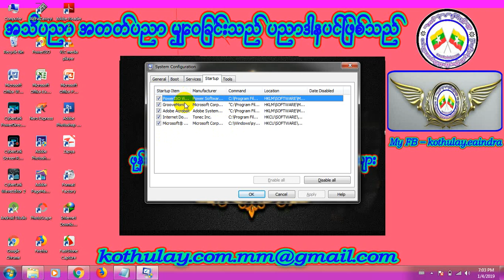Computer စဖြင့္ဖြင့္ခ်င္းမွာ software ေတြ Auto Run ေနတာကို ၊ Auto မပြင့္ေအာင္ပိတ္ထားနည္း